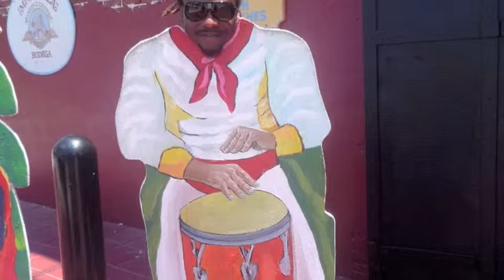SonLove SaySo Pale pou haiti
STF Productiontv1